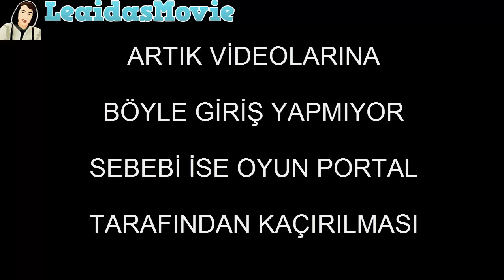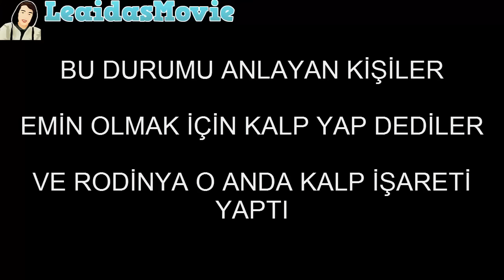SARP ATİLLA VE RODİNYA OYUN PORTAL TARAFINDAN KAÇIRILDIMI?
ARKADAŞLAR BU VİDEO EĞLENMEK İÇİN YAPILMIŞTIR!